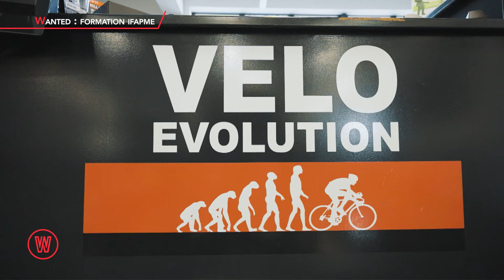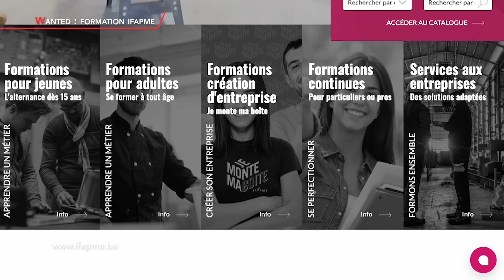Wanted : focus sur la formation IFAPME mécanicien de cycles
On retrouve Nathan et son micro à Liège pour découvrir un métier en pénurie : mécanicien.ne de cycles. Une formation disponible en alternance à l’IFAPME. Rencontre avec une apprenante chez Vélo-Evolution. Découverte dans notre wanted !